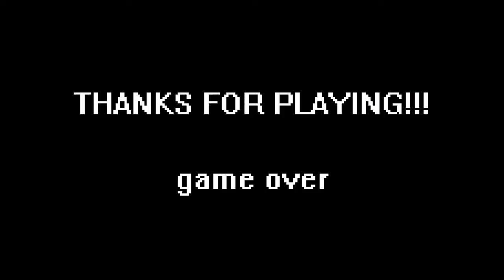GTLP: Guanthwei Plays: Army of Two: The 40th Day (Coop) pt. 2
Guan and Spooky get slaughtered repeatedly, and survive the [DELETED] collapse!

Check back every wednesday and saturday for new episodes!